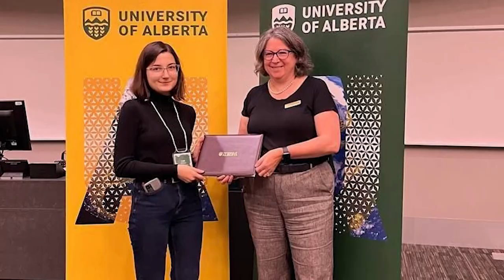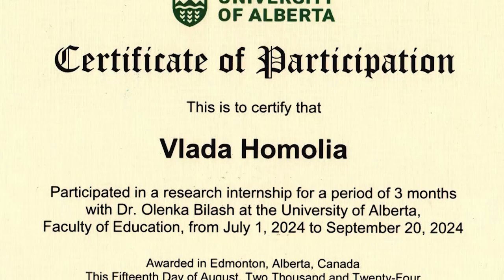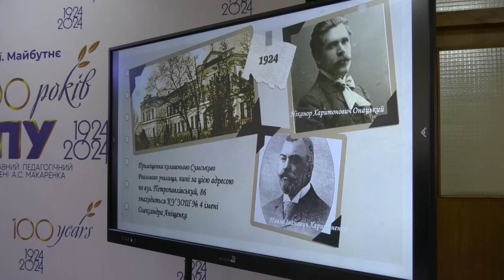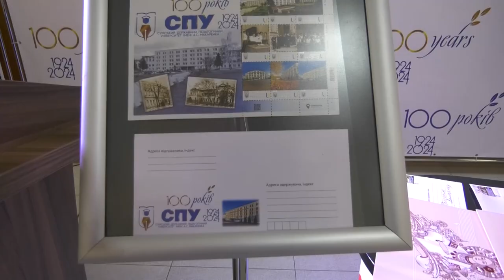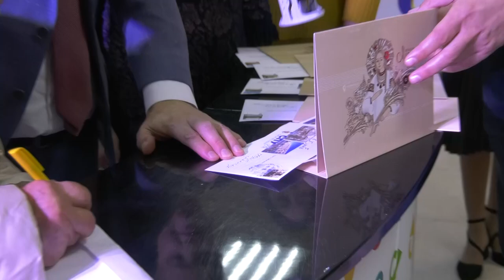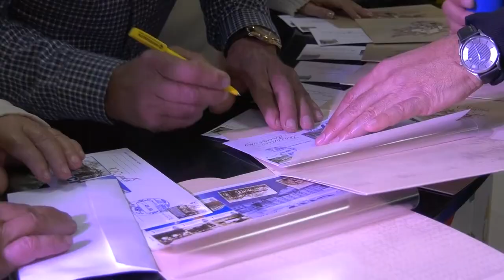СумДПУ Онлайн №35